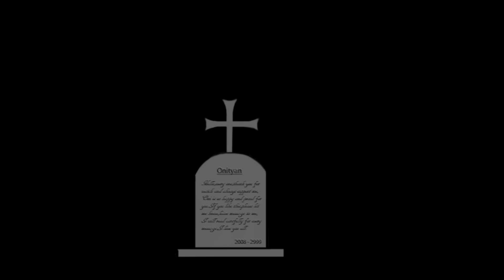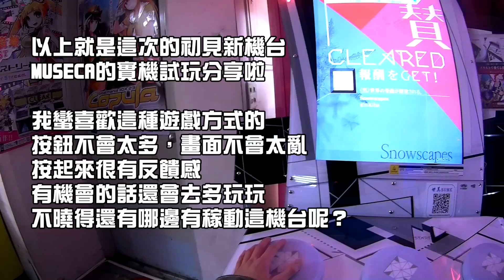【阿鬼日常】MUSECA 魔法音樂♪ 初見試玩 👻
前幾天到台北一趟，剛好晃了晃台北地下街
發現了沒看過的音樂機台，馬上就衝去試玩看看！
這個類型我蠻喜歡的，反饋與節奏相當好，畫面也很精美呢！
在日本這是去年6月新推出的機台，台灣不曉得何時就稼動了

拍攝相機：SJ5000
錄影程式：Open Broadcaster Software
環境系統：Windows 7 x64
後製軟體：PowerDirector